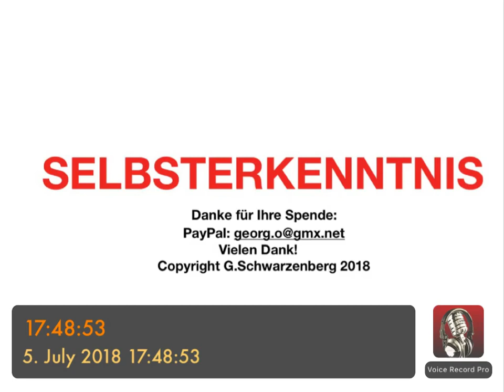PSYCHOTHERAPIE AUSBILDUNG - Selbsterkenntnis